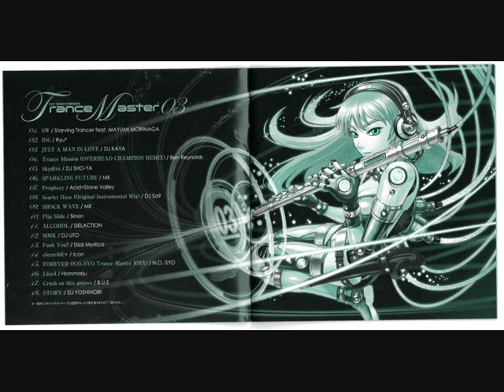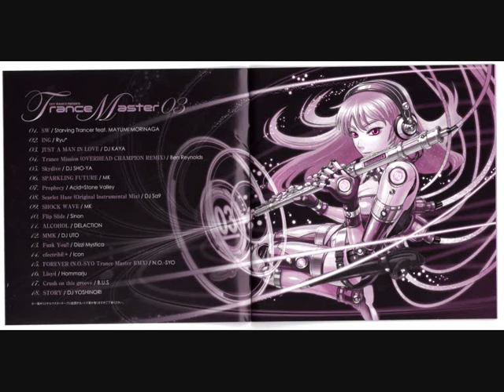Exit-Trance Presents : TranceMaster 3 : 16 Hommarju Lloyd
I aim not the creator of the sound or music, copyright is ONLY from Exit-Trance, love u !

Ok, cause YouNoob kick always mu f'king url this is the MegaUpload code :
Go on MegaUpload (whatever link) and change the code : ?d=H0A6XZAN

It's just what com's after the '/' afther .com !

Btw : Exit-Trance rules ! Get the album Love you EXIT TRANCE !!